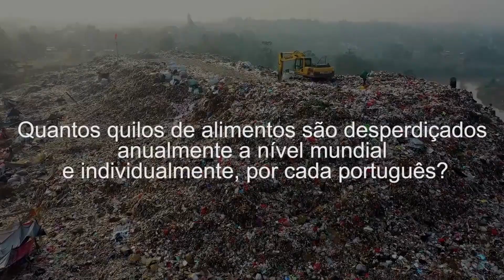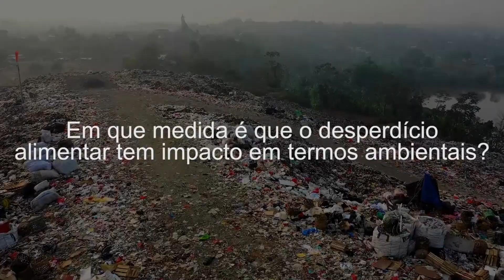Três Pontos | Desperdício Alimentar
A convidada deste episódio é Joana Guerra Tadeu, ativista pela justiça social e climática e Embaixadora da World Wide Fund for Nature em Portugal.

Sabia que 1/3 do que é produzido em todo o mundo é desperdiçado, o que corresponde a cerca de 2,5 mil milhões de toneladas de alimentos que vão para o lixo anualmente.

Se o desperdício alimentar fosse um país seria o 3.º com mais emissões de gases com efeito estufa, só suplantado pela China e EUA.